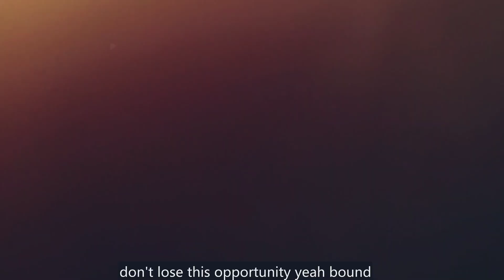Martial Arts Ways. Chapter 7 Máster Martín Watts from England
Martial Arts Ways.
Chapter 5
Máster Martín Watts from England

We have here one Special Chapter with waves, Seaguls and nice energy.❤️❤️❤️